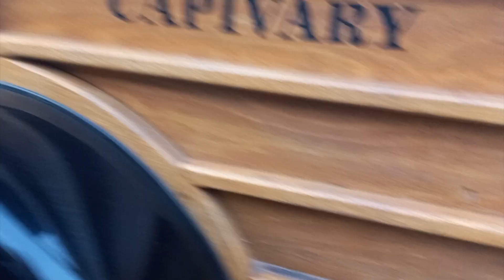Jardineiras da Viação Caprioli - BBF Campinas 2023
Confira as Jardineiras que a Viação Caprioli levou para serem expostas na BBF, que foi realizada no Parque Pedreira do Chapadão em Campinas .
Viajamos no tempo entre os anos 20 e 30, através desses diferentes modelos de ônibus produzidos pela Chevrolet (GM) e Ford.
A historia do transporte passa pela BBF!!

Acesse a galeria do Ônibus Brasil para ver varias fotos do nosso amigo Douglas Célio Brandão